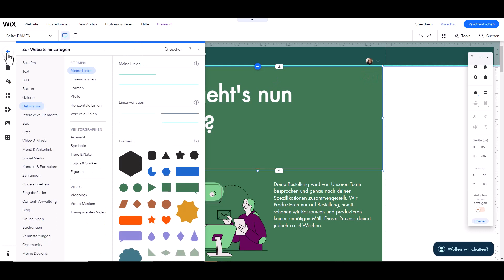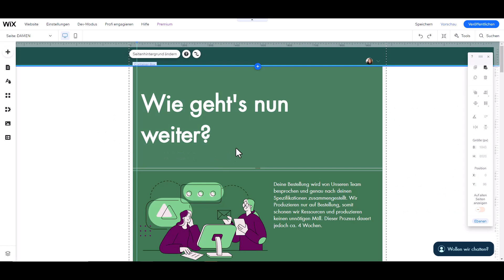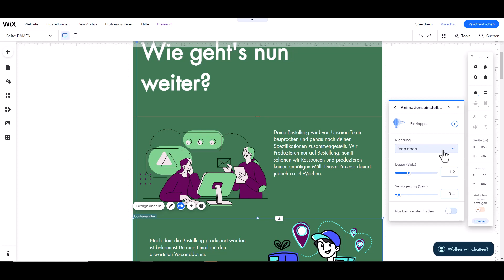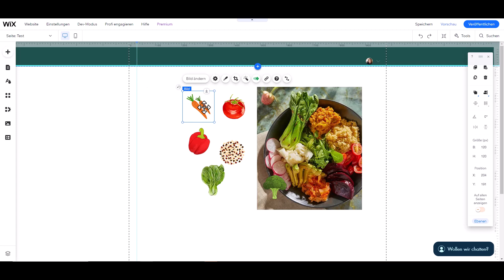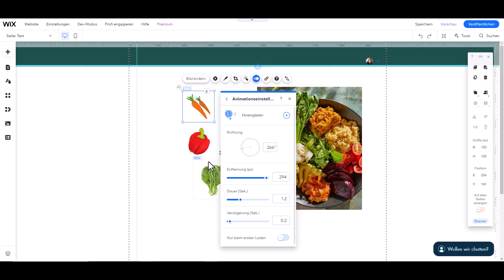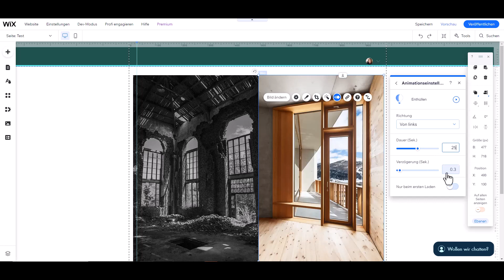Wix design tipp Animation - bringe Leben in deine Webseite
Mach deine Wix Homepage fesselnder! Wix Animation Effekte sind wirklich einfache jedoch effektive Methode mehr Leben auf die Webseite zu bringen.
In diesem Wix Tutorial zeige ich dir 3 Animations-Effekt Beispiele, die Du auch auf deiner Webseite nutzen kannst.
Wix hat eine ganze Menge von Animation Optionen auf Lager, wobei Du auch noch jeden Effekt genau auf deine Bedürfnisse anpassen kannst.
ede Animation hat ihren eigenen Effekt, sodass du sie mit verschiedenen Elementen kombinieren kannst und bei deinen Besuchern einen bleibenden Eindruck hinterlässt.
Hier nochmals die wichtigster Funktion die ich lange selbst nicht so gut verstanden habe:
Verzögerung: Ziehe den Schieberegler, um die Verzögerung zwischen dem Laden der Seite und dem Beginn der Animation zu erhöhen oder zu verringern.
Nur beim ersten Laden: Klicke auf den Schalter, um zu aktivieren/deaktivieren, dass die Animation nur beim ersten Laden der Seite angezeigt wird. Dh. Wenn der Besucher wieder auf die Seite kommt wird er den Effekt nicht sehen.
 Hinweis:
Wenn du möchtest, dass ein Element sowohl in der Desktop- als auch in der mobilen Version deiner Website animiert wird, musst du den Effekt in beiden Editoren hinzufügen. Animationseffekte, die du auf dem Desktop hinzugefügt hast, werden nicht auf deine mobile Website übertragen, da sie für unterschiedliche Bildschirmgrößen optimiert sind.

⏰⏰ Schluss mit dem Herumprobieren! Verliere nicht wertvolle Zeit damit mühsam, alleine an deiner Webseite zu basteln! Nutze mein geballtes Wissen und hab endlich die Webseite, die dein Business verdient.
NEU:  Wix Coaching Pakete - für Anfänger aber auch für jemanden, der kontinuierlich seine Wix Business Website verbessern möchte
3 Gründe warum das womöglich die Beste Option für Dich ist
#1 Entwicklung von Ideen und Umsetzung von Wünschen auf deiner Webseite
#2 kontinuierliche Problemlösungen aus einer anderen Perspektive
#3 Verbesserung der Benutzererfahrung und somit bessere Brandpräsenz und passendere Kunden

Nein? Ich schreibe nicht ganz so regelmäßig, dafür sind dort aber immer Brand neue News zum Thema wix, damit Du nicht selber alle 2 Tage alles durchsuchen musst.  Ganz bequem in deine Mailbox!!

📣📣CONNECT mit Mir:
WERDE MITGLIED: Tea & Talk mit Petra Netwerken und Business Tipps